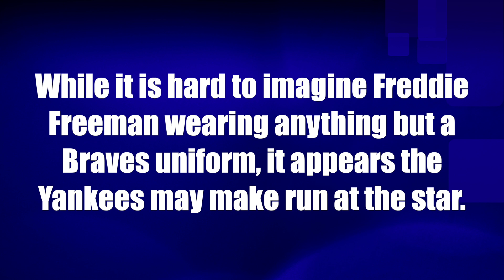Could Atlanta Braves icon Freddie Freeman wind up wearing Yankees' pinstripes?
Could Atlanta Braves icon Freddie Freeman wind up wearing the Yankees' pinstripes in 2022?